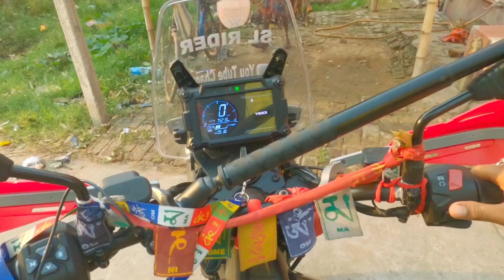CHAPTER BOY KO BHAGA BHAGA KAR MAAR 🤬 || EXTREME ROAD RAGE|| CHAPRIk SATH FIGHT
Hey guys finally badla le liya chhapri boys hai ek chhatri ko mara abhi pura gang baki hai jaldi pura gang ke marenge aap log sirf video dekhte rahiye kaise pura gang ko chhapte ki tarah marenge bhaga bhaga ke marenge Daud bhaga ke marenge 🤬🤬😉

Sub except bolo har har Mahadev, 🕉️ Jay kedarnath
Road rage . Road rage India. Chpri geil . Road rage biker. Road rage chabri girl. Daru pi ke Delhi chapri girl . New road rage video.
Moto vlog gong.
Road rage girls ho gaya panga
Ber khane wali chapri ladki
Chapri ladki se panga
Road rage India bikers
Chapri boy attack
Chapri girl karli chori
Tanding road rage 2023
 viral road rage 2023 nwe
Highway per daru pk talli do chatri ladki
On highway per do ladki bear khate khate
Bear khated do ladki
Road rage chapri attack in India
Girl vs biker
Girl vs biker
New road rage on Durgapur
Attack me chapri boy nwe video on YouTube
Sl rider road rage video in YouTube 2023
Sl rider road rage
Road rage 2023 sl riderPolice ko bula
Road rage police a chuka hai
Cute girl road rage
Cute girl road per Ho Gaya panga
Indian girl road rage 2023
Durgapur road rage cute girl
Cute girl Durgapur road rage
Angry girl road rage
Durgapur angry girl road rage
Angry girl chori
Cute girl camera chori
Chori
Attack
Highway per attack cute girl
Bear khakar talli cute girl
Chhapri boys R15
R15v3
Moto vlog in India
Superbike road rage
Road height
Highway ladki ke sath fight
Gali dene wala ladki
Highway per bike accident
Bike on attack
Cash super bike
Superbike
Police bike
Police ne aake bike le Gaya
A Gaya hai police bhago
UK 07
Jatt pubjot
JS film
Super bike in Durgapur
Road rage college student
adventure
Adventure bike
Yezdi adventure bike
All adventure bike
Alling bike
Adventure bike